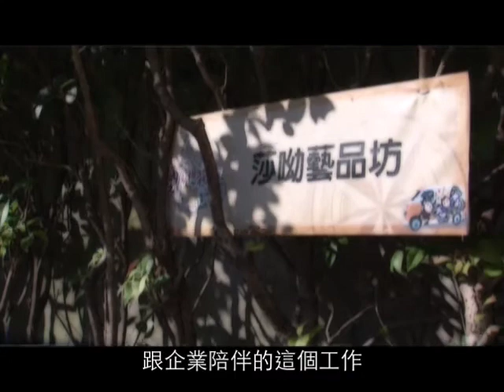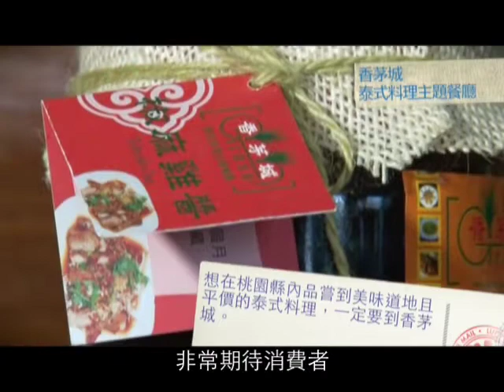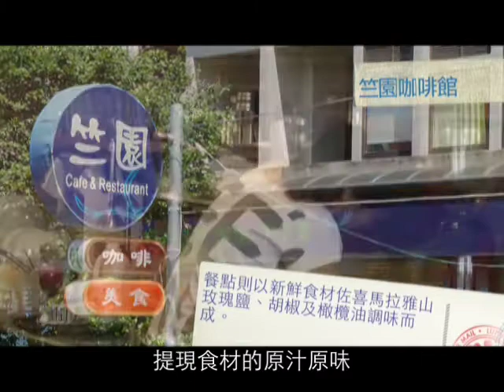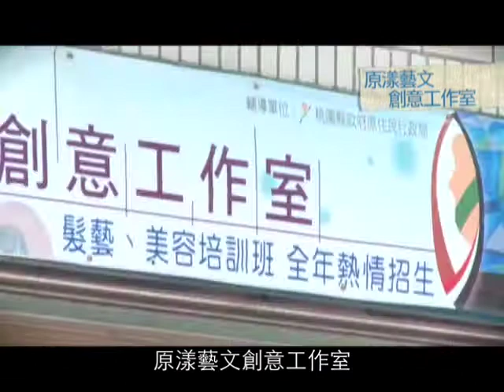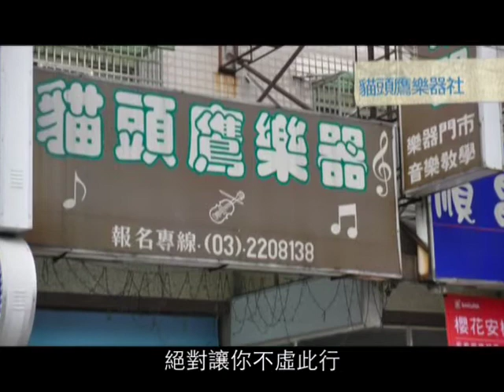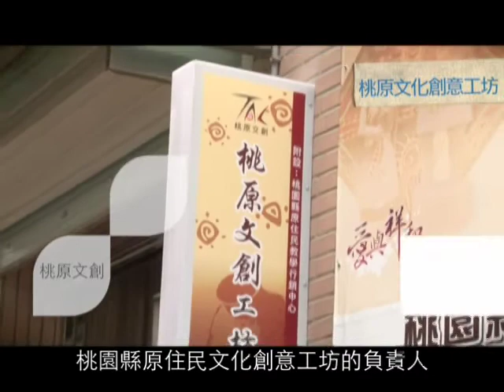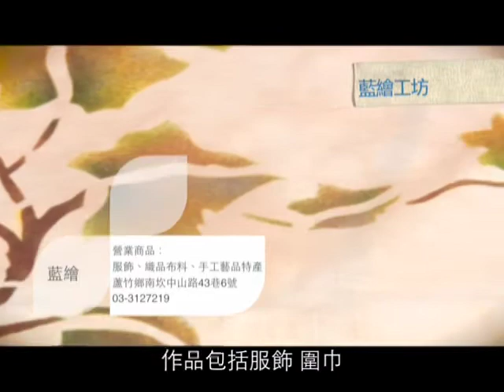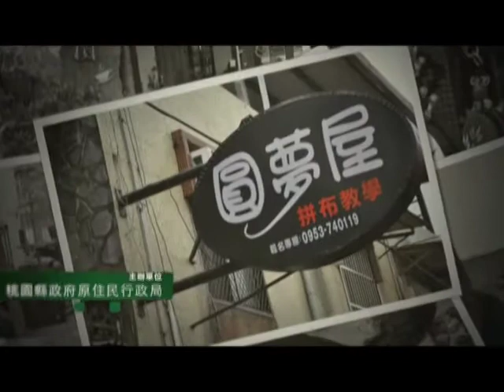企業陪伴 字幕版